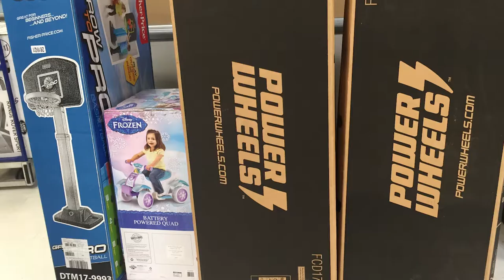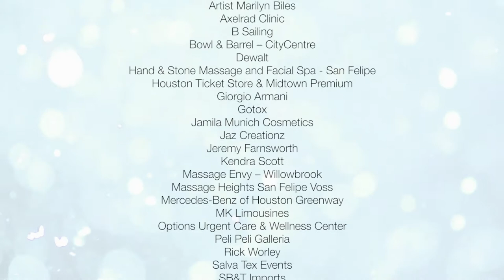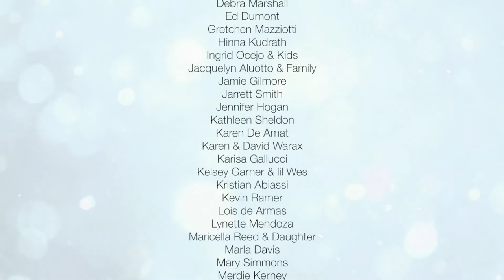Jamie's Hope Angel Tree Mission 2017 Video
Fighting cancer… an experience you cannot fathom unless you or a loved one has endured it. It’s a horrible road to battle… countless doctors visits, chemo treatments, radiation, scans, surgery, horrid side effects, exhaustion, and more; all while hoping and praying for a positive outcome.

Imagine the holidays are approaching and you’re barely able to function. Your heart aches as you ponder… How will I be able to provide Christmas for my family? My children are already having to deal with this disease that’s taken over our lives… And now they may not even have a Christmas.

That’s where we step in… Jamie’s Hope supporters provide all the Christmas gifts for families in the Houston area, who are devastated due to battling cancer. Our goal… bring a glimpse of hope to such a bleak situation.

Jamie's Hope thanks everyone who helped make this years program such a success!

Happy Hour Fundraiser: Capital Grille City Centre, Tubular Solutions, Tim & Jessica Bedore, Garrick Glascock & Jamie Gilmore, 9 Banded Whiskey, Artist Marilyn Biles, Axelrad Clinic, B Sailing, Bowl & Barrel – CityCentre, Dewalt, Hand & Stone Massage and Facial Spa - San Felipe, Houston Ticket Store & Midtown Premium, Giorgio Armani, Gotox, Jamila Munich Cosmetics, Jaz Creationz, Jeremy Farnsworth, Kendra Scott, Massage Envy – Willowbrook, Massage Heights San Felipe Voss, Mercedes-Benz of Houston Greenway, MK Limousines, Options Urgent Care & Wellness Center, Peli Peli Galleria, Rick Worley, Salva Tex Events, SB&T Imports, Scotty's Pub on the Bay, Starbucks – Uptown, Starbucks – Vintage Park, Taste of Texas, and Teri Viereck

Gift Donors: Brothers Produce, Carla Greene, Insperity, EyeBar, Ford Family, Land Title Company of Alabama, Michael & Tiffany Crabtree, NARS cosmetics, Rena Wisofsky, and Robert Tijerina

Toy Drives: Amerejuve - Shepherd, Decker Dispose All & Recycling Services, District at Memorial, Healing Waters Float Spa, HS Green, Patty Duarte, SkyHouse River Oaks, Social Behavior: Social Media - Design – Branding, St. Joseph Women's Healthcare Associates, Toys R Us – Willowbrook, Toys R Us – Bunkerhill, and Toys R Us – Houston Premium Outlet,

Wrapping Party: TCP Realty and Volunteers

Present Delivery: Mercedes-Benz of Houston Greenway, Brothers Produce, and The Fish

Santa & Mrs. Claus: Billy Jones and Kim Jones

Princesses & Super Heros: Houston Party Princess, Cruize, and Amanda Wilkinson

Media: Houston Life and Rolling Water Group

Photography: Hung L. Truong Photography

Video: Evans Wilson Media

Volunteers: Abdulla Kudrath, Ali Neat, Andy Medrano, Amanda Abiassi, Adam Barnes, Amanda Wilkinson, Audra Nagle, Banana Republic Employees, Billy & Kim Jones, Carl Hahn, Casey Curry, Cecily Chandler, Christine Johnson, Connie Hall, Corey White, Cori La Bauve, Debra Marshall, Ed Dumont, Gretchen Mazziotti, Hinna Kudrath, Ingrid Ocejo & Kids, Jacquelyn Aluotto & Family, Jamie Gilmore, Jarrett Smith, Jennifer Hogan, Kathleen Sheldon, Karen De Amat, Karen & David Warax, Karisa Gallucci, Kelsey Garner & lil Wes, Kristian Abiassi, Kevin Ramer, Lois de Armas, Lynette Mendoza, Maricella Reed & Daughter, Marla Davis, Mary Simmons, Merdie Kerney, Megan & Zach Greene, Mikala Glascock, Monique Wyatt, Nancy Smith, Nicco de Armas, Nova Sprague, Olga Mendoza, Paula Gilmore, Quy Tran, Rachel Gray, Raulerson Family, Ryan Haffelder, Tisha Cook, and Yvonne Lee

Special Thank You: TCP Realty